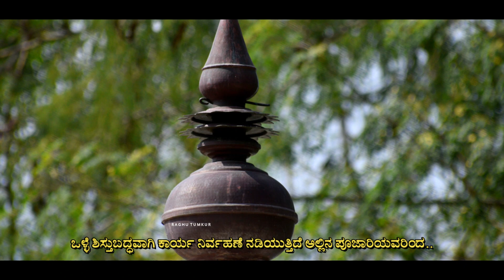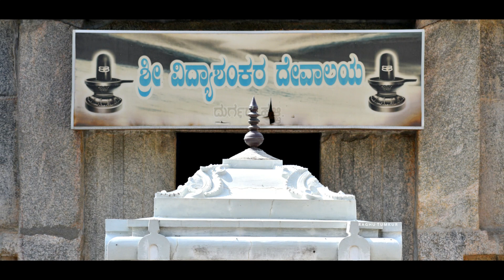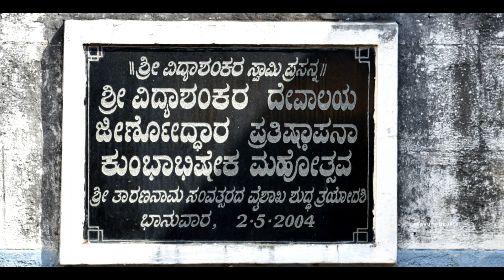ವಿದ್ಯಾಶಂಕರ ಪುರಾತನ ದೇವಾಲಯ, ತುಮಕೂರು.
ತುಮಕೂರಿನಿಂದ ಸುಮಾರು 20 km ದೂರದಲ್ಲಿದೆ.
ದುರ್ಗದ ಹಳ್ಳಿ ಸಮೀಪದಲ್ಲಿ..